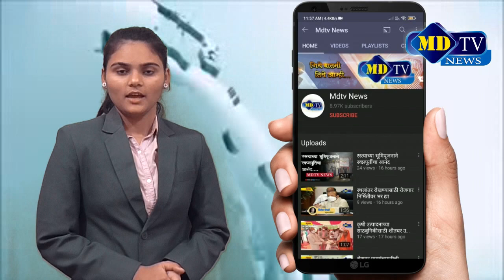नवापूर |तहसीलदार मार्फत कोरोना विषयी जनजागृती